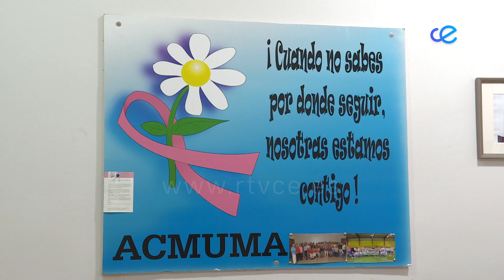El Centro Global 2 acogerá la jornada “Bienestar y Salud” a beneficio de ACMUM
El Centro Global 2 desarrolla este sábado la jornada “Bienestar y Salud” a beneficio de ACMUMA, una cita benéfica cuya recaudación se destinará a la investigación contra el cáncer.